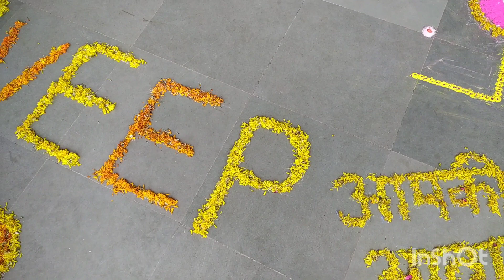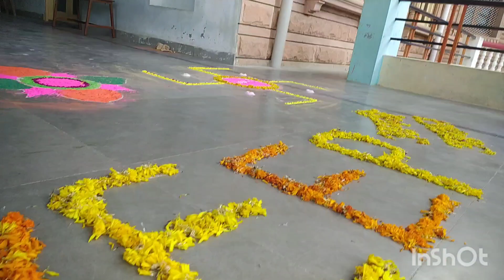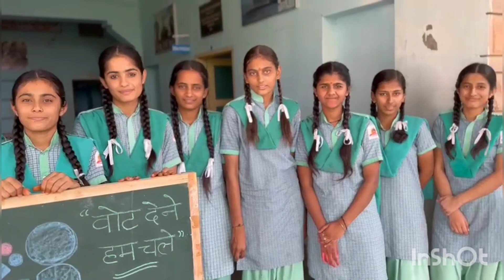Rangoli highlighting the importance of vote by students of BVRM, Ramdevra.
Rangoli prepared by the girls of BVRM highlighting the importance of voting. video shared by Mr. Rajkumar, music teacher.